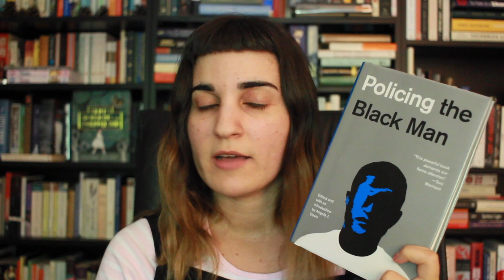Nonfiction on Legal Justice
Some books suggested for reading about legal justice through the lens of mental illness, race, and gender.

The Center Cannot Hold - Elyn R Saks
Policing the Black Man - ed. by Angela J Davis
Just Mercy - Bryan Stevenson
Know My Name - Chanel Miller
My Own Words - Ruth Bader Ginsburg